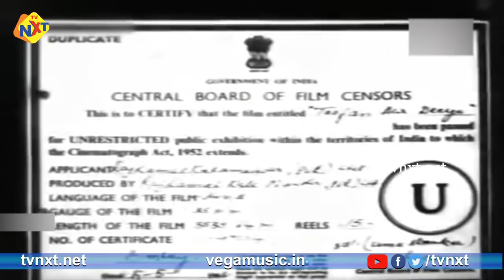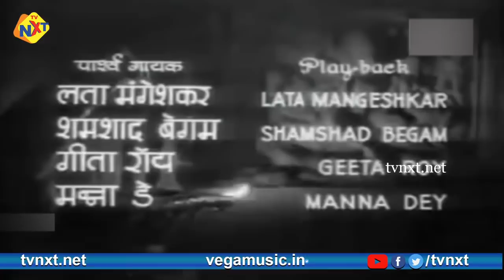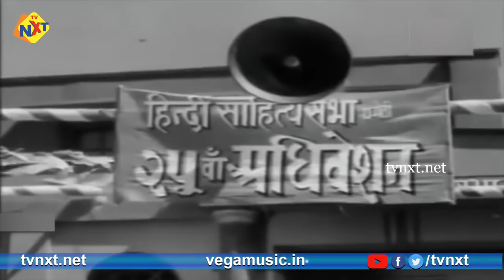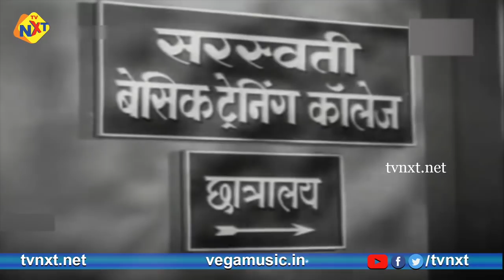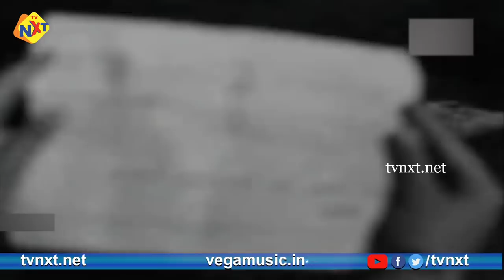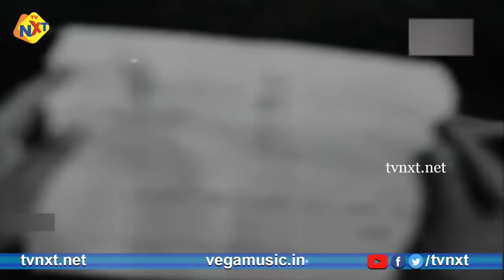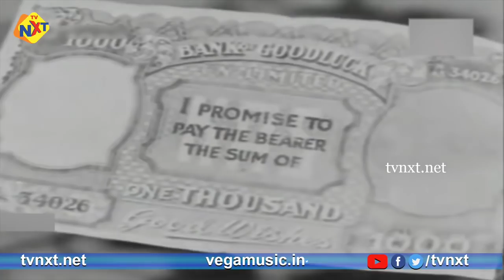Toofan Aur Deeya (1956) Full Hindi Movie | Shanta Kumari | Rajendra Kumar | Nanda | TVNXT HINDI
Watch ToofanAurDeeya Super Hit Old Classic Movie. Starring Satish Vyas, Nanda, Rajendra Kumar,Vatsala Deshmukh, Shanta Kumari, Ulhas, Keshavrao Date and Music Composed by Vasant Desai, Bharat Vyas, Hasrat Jaipuri, Directed by Prabhat Kumar, Produced by RajKamal Kalamandir.